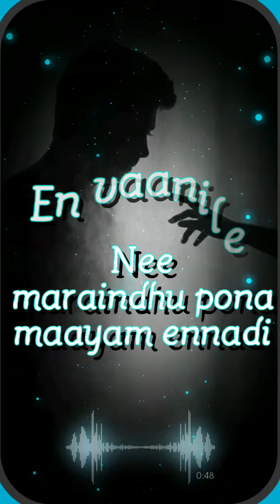Minnale ♡ ARR Musical ♡ Whatsapp status